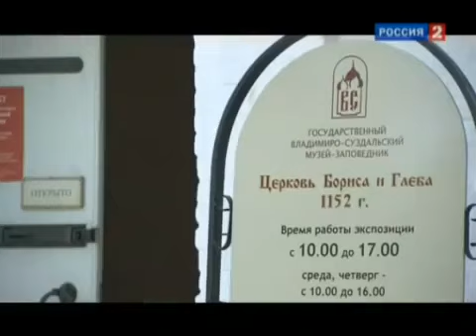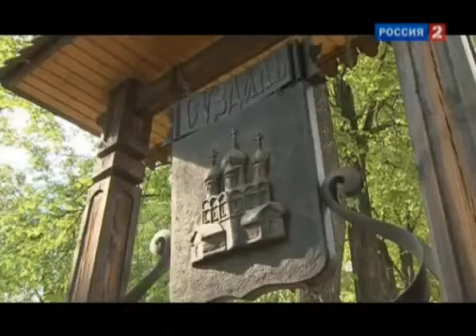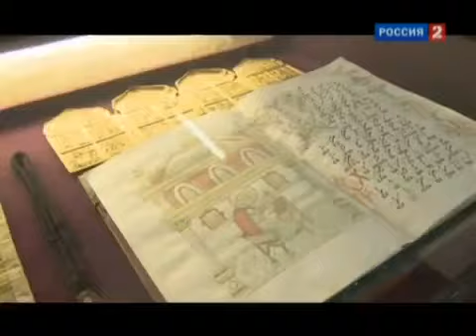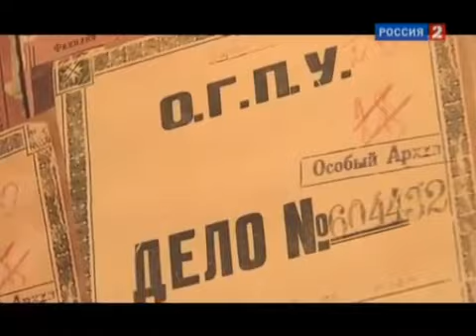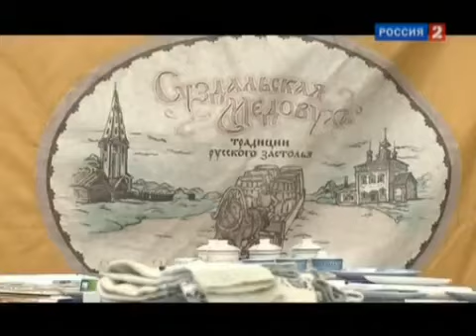Путешествие в город - музей Суздаль, памятник ЮНЕСКО "Золотое кольцо России" Владимирская область